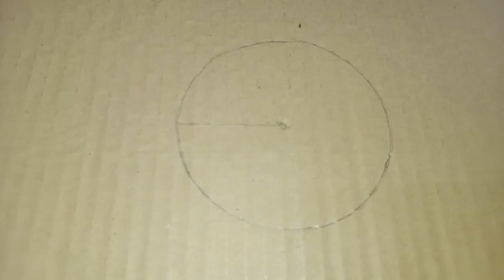How to make a coin box-தமிழில்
This video is about how to make coin box using cardboard
scienceproject sciencemodel coin bank#diy#moneybank#moneysaver